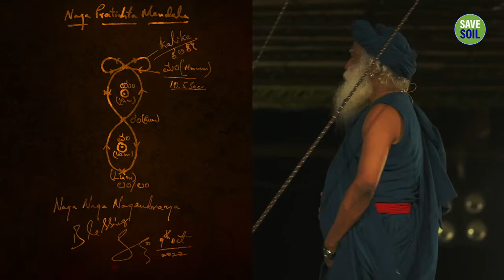the first naga consecration in 800 years | sadhguru naga consecration bengalore | sadhguru videos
It is a rare privilege to witness the birth of a deity. On October 9, 2022, thousands of people had the opportunity to not just witness, but also participate in the creation of Naga - a powerful deity at Isha Yoga Center, Bengaluru. Watch these glimpses of this remarkable and mystical event.

1)This video has no negative impact on the original works (It would actually be positive for them).
2)This video is also for teaching purposes.
3)It is not transformative in nature.
4)I only used bits and pieces of videos to get the point across where necessary.